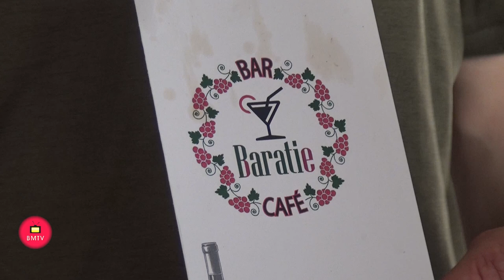Fiesta de la Miguelá 2 024 en san Pedro Alcántara Bar Baratie